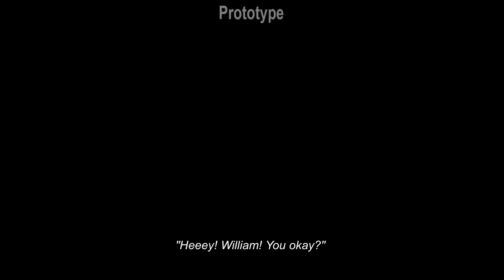The Good Life Prototype [ONLY] Snapping People & Snapping At People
This is the prototype of The Good Life, the upcoming game by Swery65 that is in the final stages of a kickstarter. I enjoyed both Deadly Premonition and D4, so I'm excited to see another Swery game. Hopefully it all comes together.

The prototype is, as expected, a bit janky, but still enjoyable. If you feel like backing it (and you're viewing this video pretty quickly after it uploaded) it's available here: